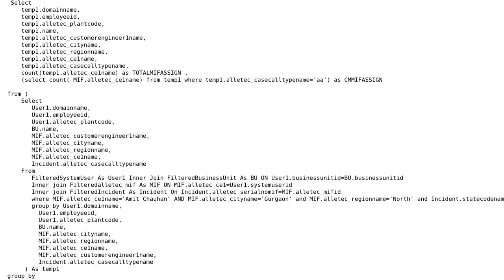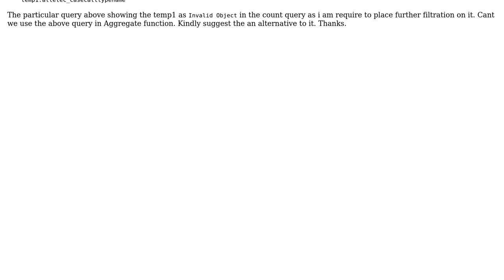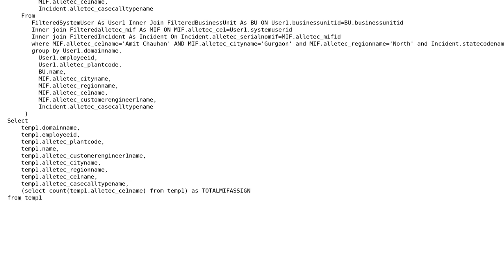SQL Query- Table as invalid object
With thanks & praise to God, and with thanks to the many people who have made this project possible! You are responsible for your own actions.